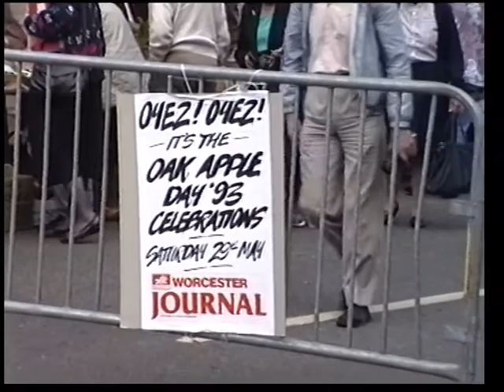Oak Apple Day in Upton-upon-Severn 1993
Oak Apple Day or Royal Oak Day was a holiday celebrated in England on 29 May to commemorate the restoration of the English monarchy, in May 1660 (wikipedia)